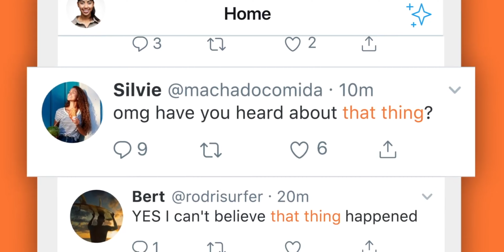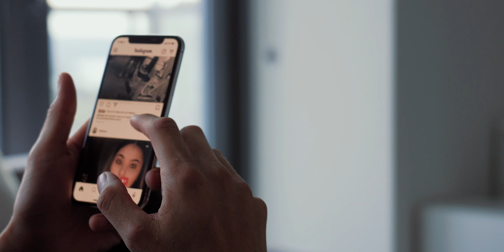¿Qué es Threads?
La nueva red social de Meta con la que pretende derrocar a Twitter está de moda. Veamos qué es Threads.